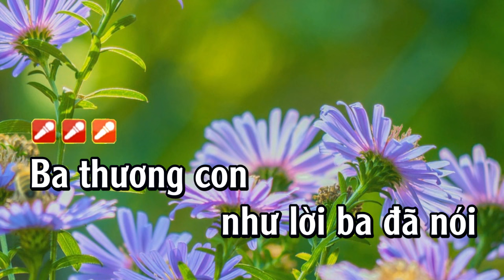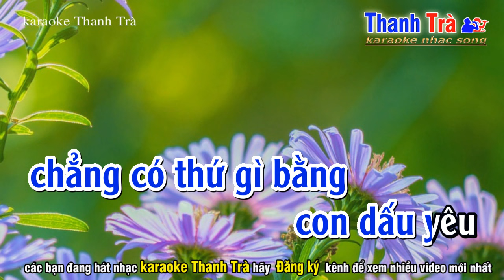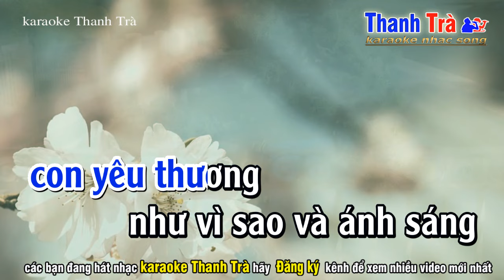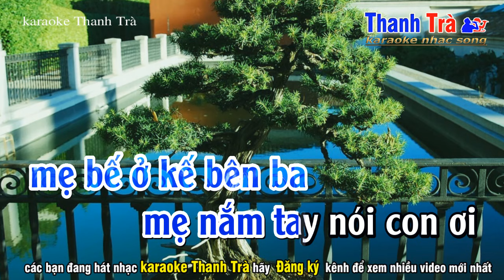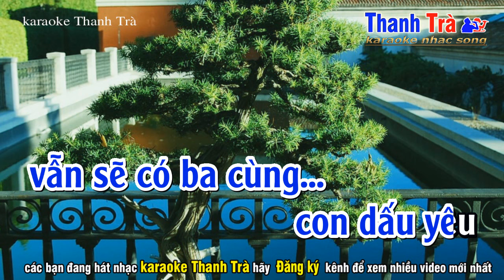Ba Thương Con Như Lời Ba Đã Nói Karaoke - Tone Nam - Lời Khoa Mỏ Nhọn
➤ Tác Phẩm : ba thương con như lời ba đã nói tone nam
✪ Sáng Tác : Khoa Mỏ Nhọn
➤ Beat Nhạc : Trà Organ
❖▬▬▬▬▬▬▬▬▬▬ஜ۩۞۩ஜ▬▬▬▬▬▬▬▬▬▬❖